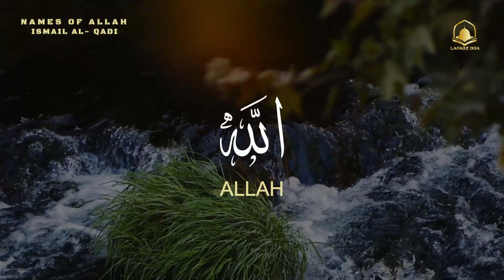Nama Allah 99 | Asmaul husna | أسماء الله الحسنى | Allah 99 names - by ismail al-qadi